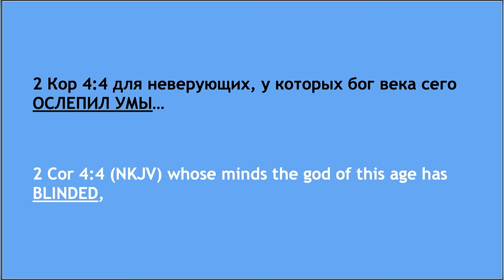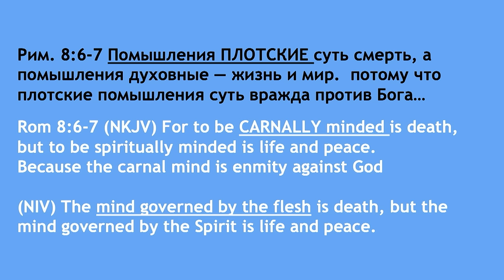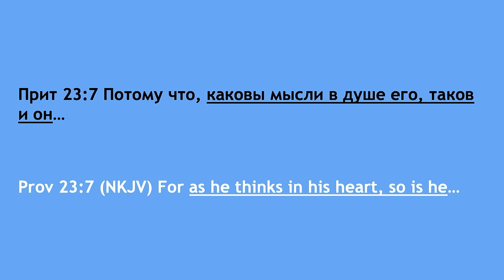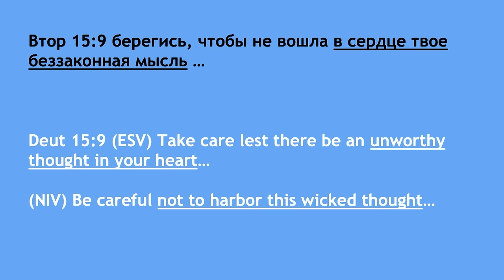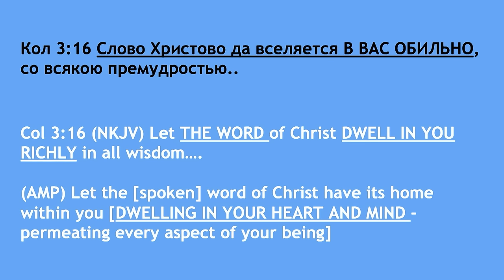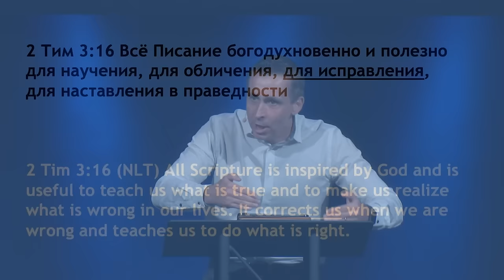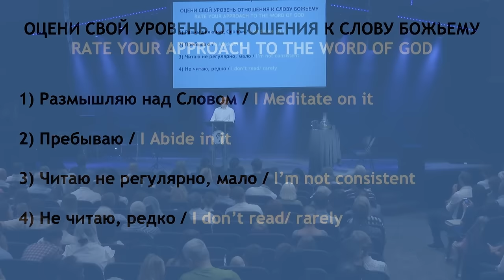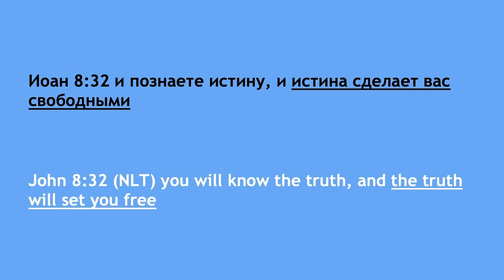Как обновить свой Ум - часть 2 - Богдан Бондаренко